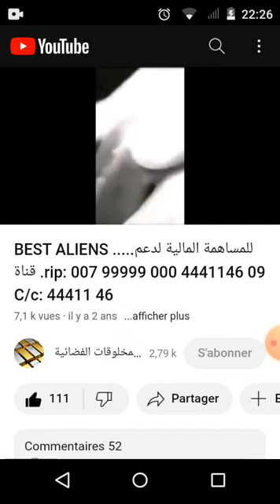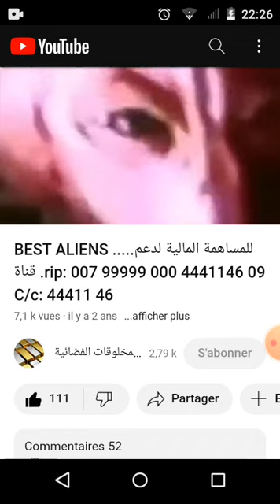extraterrestres الرماديين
UFO
OVNI
PARANORMAL
extraterrestres pelicula
extraterrestres film
extraterrestres gta 5
extraterrestres
extraterrestres movies
السر العظيم .السفر عبر الزمن
الملائكة
الروح
النفس
الجن
الجان
الكائنات الفضائية
المخلوقات الفضائية و السماوية
الصحون الطائرة
الاطباق الطائرة
الخالدين
ابليس
الشياطين
الحيونات الغريبة
الكائنات الغريبة
الوحوش
العمالقة
 الاقزام
الجنيات
الحية
التاريخ الهجري الحقيقي
القدور الراسيات
المستنسخون
التهجين
التخفي
شعاع الموت
حرب النجوم في القران
الساعة
حقيقية القمر